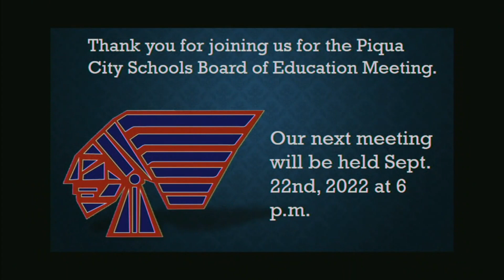Piqua Board Of Education Meeting | August 2022